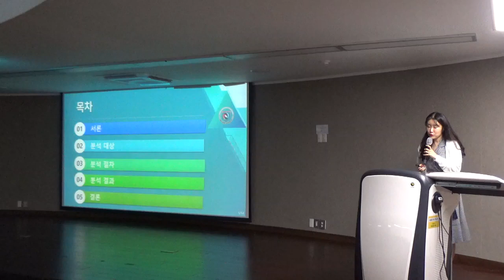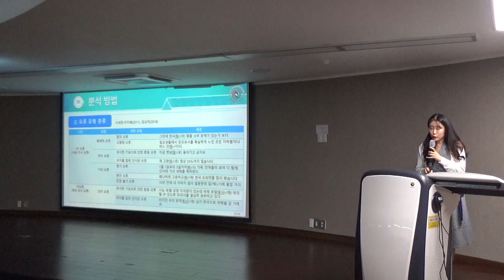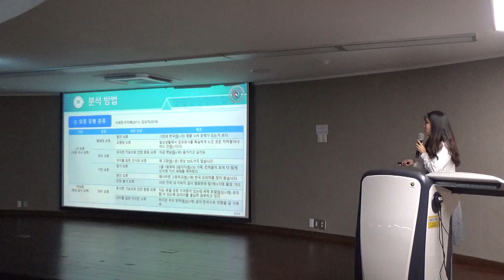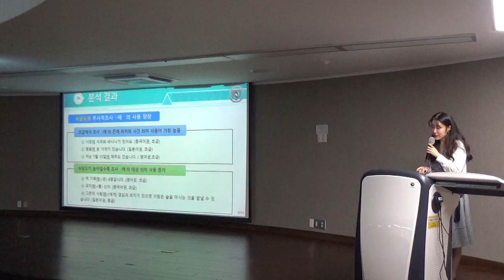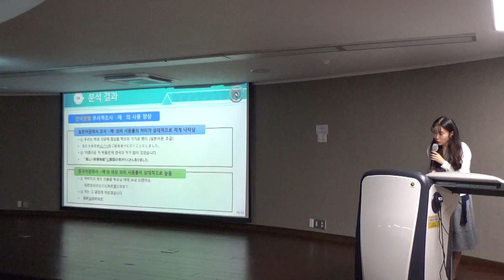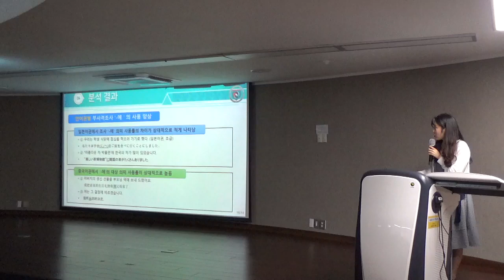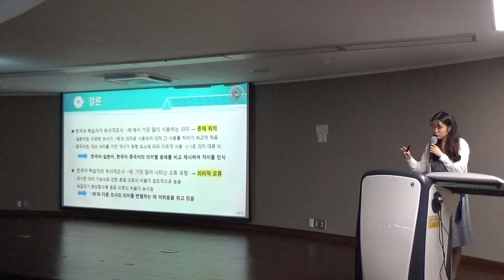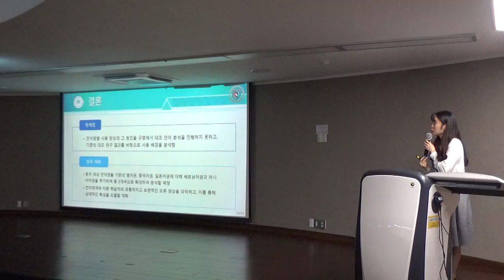KCTRS.SDC.20240822.O.Session26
A Study on the Use of Adverbial Case Markers by English-speaking, Chinese-speaking and Japanese-Speaking Korean Learners - Focusing on beginner, intermediate, and advanced learners -
(Junghyun Lee, Youngjung Lee)